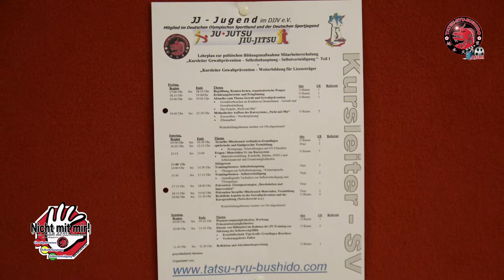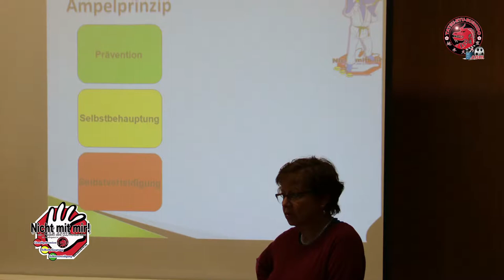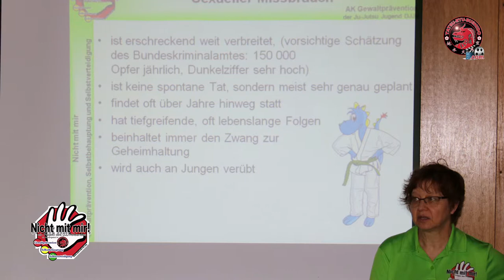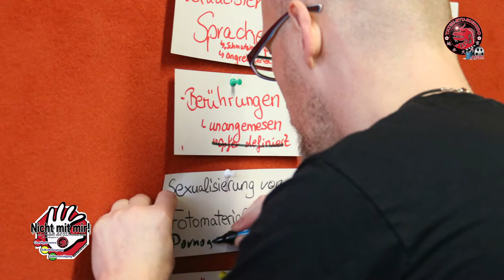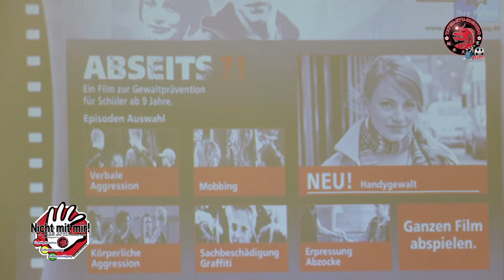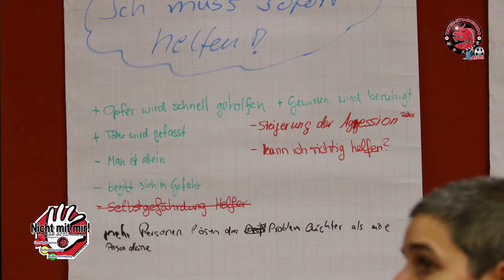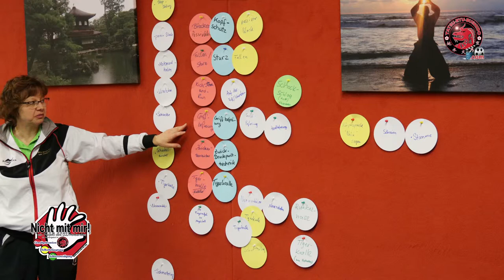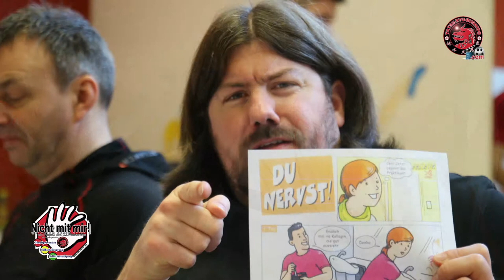Nicht-mit-mir Kursleiterqualifikation (DIA-SHOW) 1.080i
Mit viel Mühe organisierte Christian Wiederanders einen Aus- und Weiterbildungslehrgang nach Limburgerhof, der bereits 2013 mit drei weiteren Übungsleitern des Tatsu-Ryu-Bushido in Seibersbach die Kursleiterlizenz erwarb. Die Qualität der Referenten überzeugte damals derart, dass bereits vor zwei Jahren die Planungen begannen, die Referenten nach Limburgerhof zu holen. Von Freitag, den 19. Januar 2018 bis Sonntag, den 21. Januar 2018 fand der offene Lehrgang des Deutschen Ju-Jutsu Verbandes e.V. Jugend in den Sporthallen der Carl-Bosch-Schule Limburgerhof statt, der durch den 1.JC Worms und das Tatsu-Ryu-Bushido aus Limburgerhof und Waldbronn genutzt wurde. Die Unterbringung unserer Gäste erfolgte im 4 Sterne Hotel Residenz Limburgerhof. Das Tatsu-Ryu-Bushido wird hierzu auch gefördert von der Dietmar-Hopp-Stiftung. Der Lehrgang wurde professionell von Annemarie Bezold (Lehrerin und Konrektorin) und Fritz Schweibold (Polizeibeamter für Prävention und Jugendleiter) geleitet, die den Kurs vor über 20 Jahren mit entwickelten. Nicht-mit-mir Schütz dich vor Gewalt gehört zu den wenigen Kurssystemen, die durch das Bundesministerium des Inneren, das Bundesministerium für Familie, Senioren, Frauen und Jugend, sowie den weißen Ring anerkannt und unterstützt werden. Es ist ein bundeseinheitliches Präventions-, Selbstbehauptungs- und Selbstverteidigungskonzept. 2013 wurde das Gewaltpräventionsprojekt „Nicht mit mir!“ des Deutschen Ju-Jutsu-Verbands vom Bündnis für Demokratie und Toleranz der Bundesregierung ausgezeichnet. Das BfDT unterstützt zivilgesellschaftliche Aktivitäten im Bereich der praktischen Demokratie- und Toleranzförderung. Das Wochenende war zugleich die Kursleiterausbildung Teil 1, sowie der Lizenzverlängerungslehrgang für Kursleiter. Durch die Kombination von Theorie und Praxis wurden Themen wie Mobbing, sexualisierte Gewalt, Griffbefreiung in 21 Lerneinheiten behandelt und von Übungsleitern und Neueinsteigern ausgearbeitet. Bürgermeisterkandidat Andreas Poignee von der CDU kam auf einen Kurzbesuch am Samstag vorbei um sich über diesen Lehrgang zu informieren. Dieser Kurs wird von lizenzierten Übungsleitern mit erweitertem Führungszeugnis angeboten. Wir bieten Kurse für Grundschulkinder, Frauen und Mädchen ab 14 Jahren an. Tatsu-Ryu-Bushido Limburgerhof e.V. und der 1.JC Worms e.V. sind in der Initiative Sportverein 2020 auf dem besten Weg zu einer professionellen Zusammenarbeit. Wir freuen uns auf weitere Lehrgänge. Das Tatsu-Ryu-Bushido bedankt sich herzlich bei seinem Elternbeirat und bei der Metzgerei Maas aus Oggersheim für die ausgiebige Unterstützung in Sachen Essen. Gratulation zur Lizenzverlängerung an Christian Wiederanders und Marius Roth (Limburgerhof), Ingolf Vogel (Waldbronn), Dominique Frank und Rainer Köcher (Worms), sowie zum Besuch des Teil 1 zur Kursleiterqualifikation an Angela Martin, Rene Martin, Fabian Birkle (Limburgerhof), Carsten Manlik und Marcel Weßbecher (Waldbronn), sowie Iris Vogel (extern).